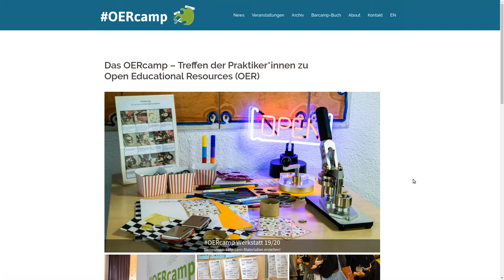OERcamp-Werkstatt 2020: H5P und LearningApps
FRAGEN UND WÜNSCHE ZU H5P?

Soweit gesetzlich möglich, wird auf auf alle Urheberrechte und verwandten Schutzrechte verzichtet, denn das Video ist lizenziert unter der "Creative Commons CC0 1.0"-Lizenz